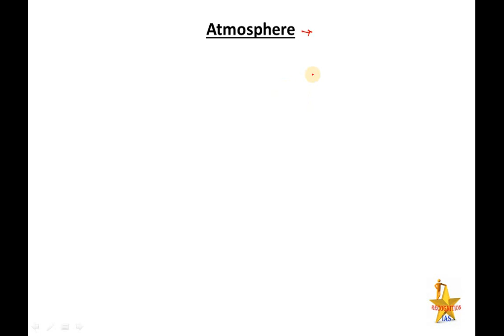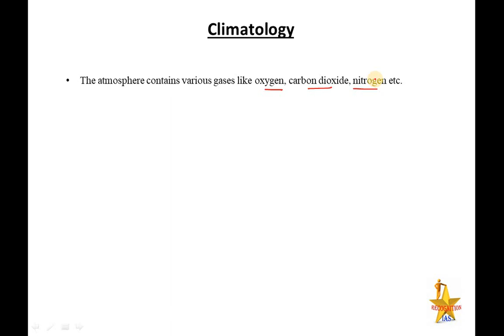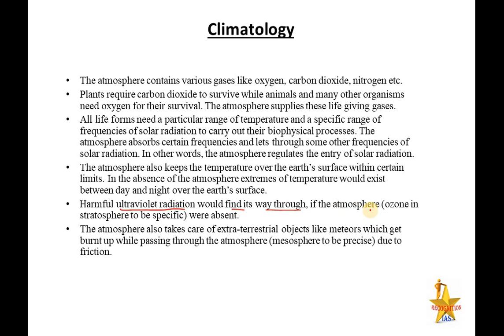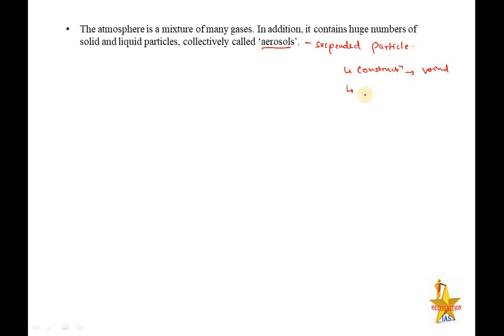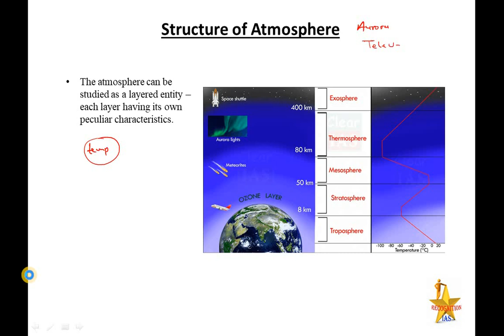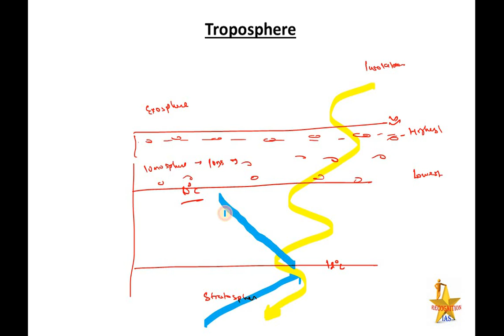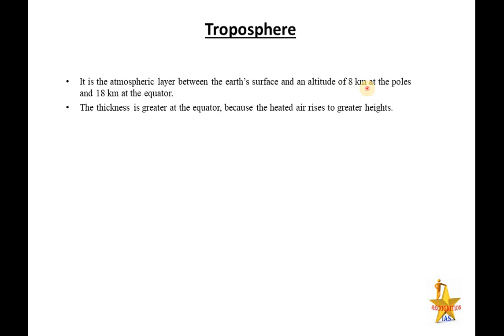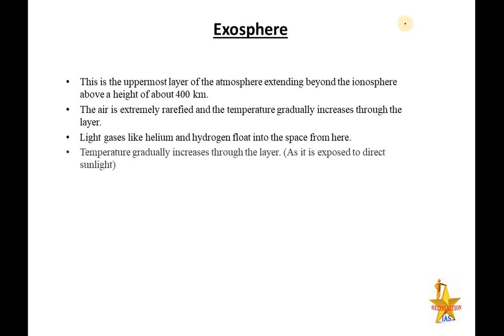PLS: Geography (L57): Climatology: Atmosphere and its classification, Troposphere, Stratosphere ...